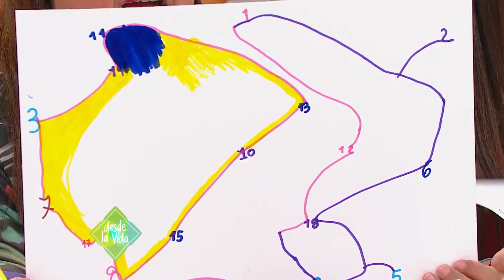Desde la Vida 07-10-2017 FUND. OFTALMOLÓGICA ARGENTINA - JORGE MALBRAN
Desde la Vida 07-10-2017 Nos visitan el Dr. Enrique Malbran y Dr. Marcos Malbran para hablarnos sobre FUND. OFTALMOLÓGICA ARGENTINA - FOA - JORGE MALBRAN